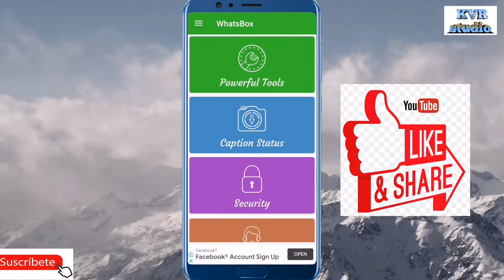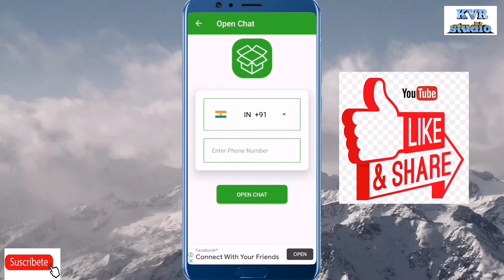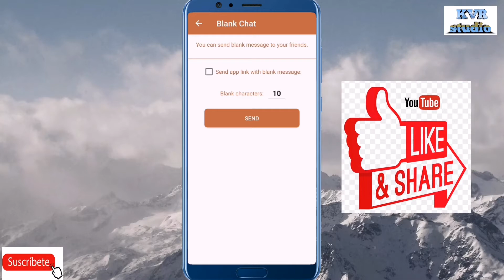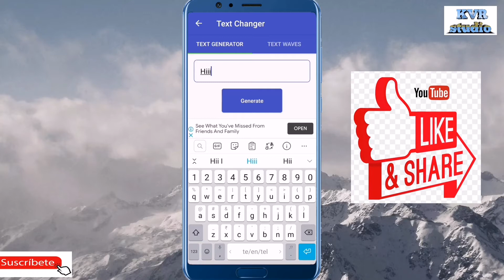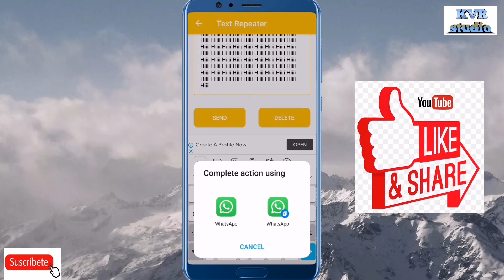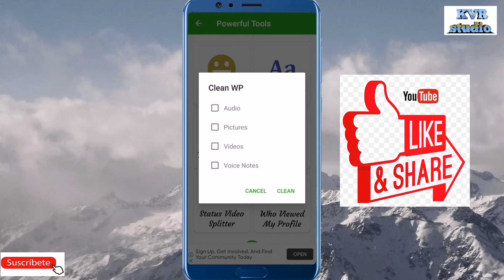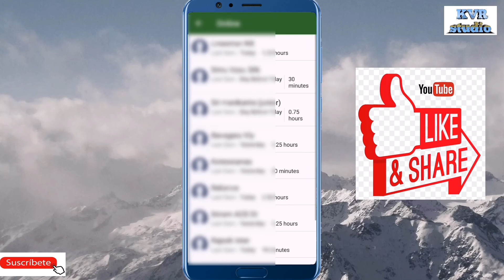What's box use of WhatsApp 2020 in telugu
What's box ni use chesi status download chesukovachu alage text style marchavachu inka chala cheyyavachu,